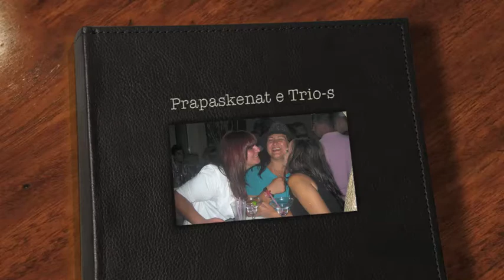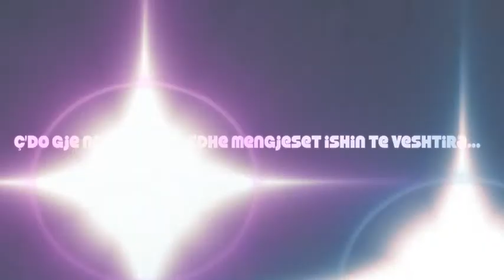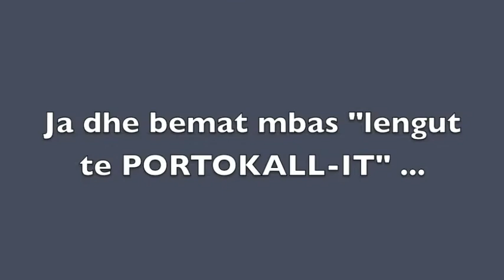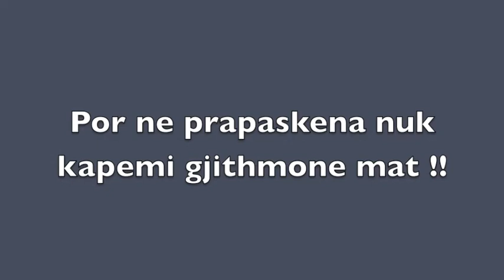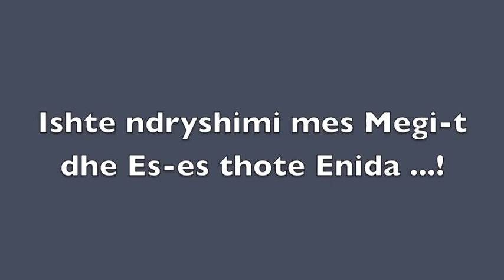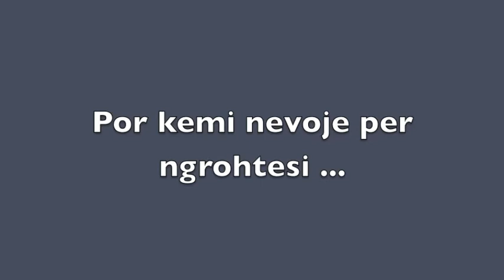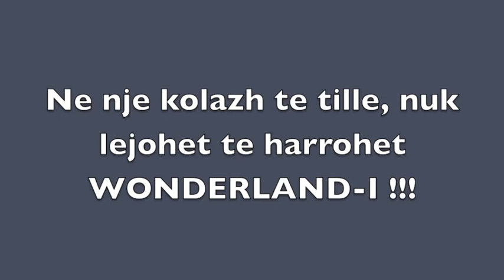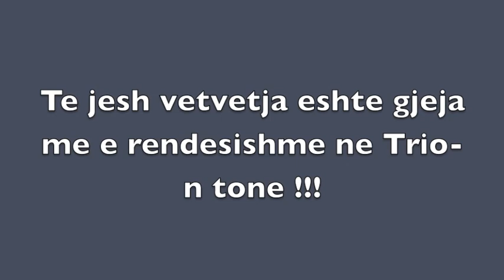Prapaskenat e Trio-s